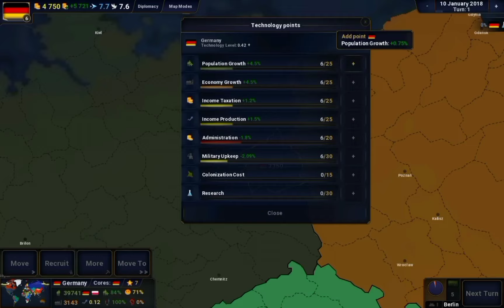Age of History 2: Third Reich (Restore)